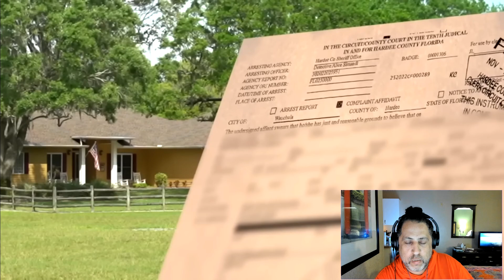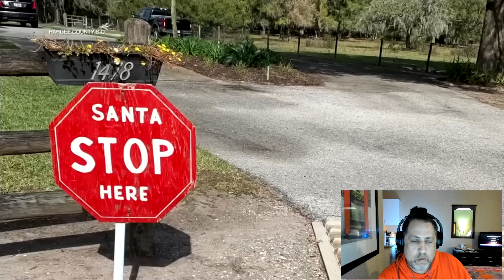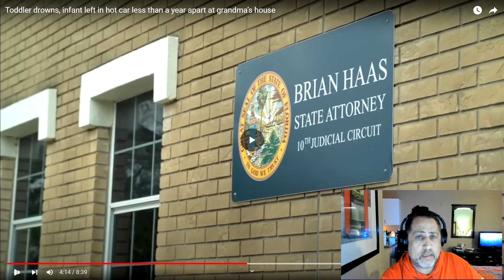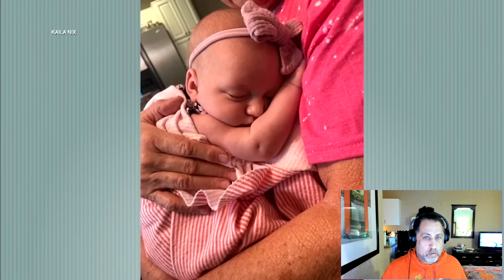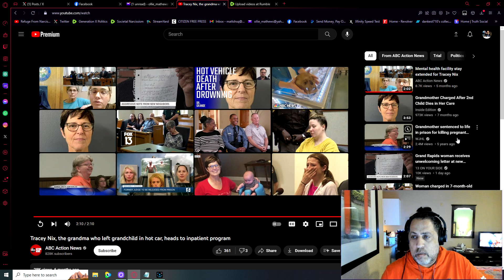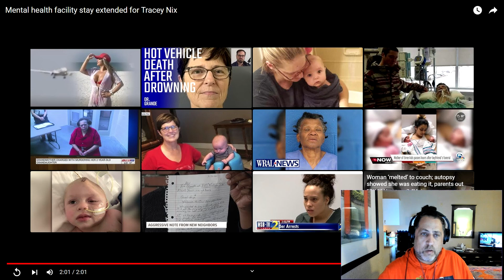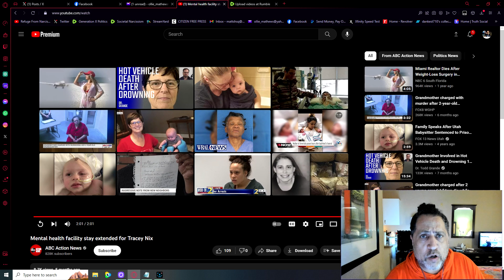Societal Narcissism - When Boomer Selfishness Kills